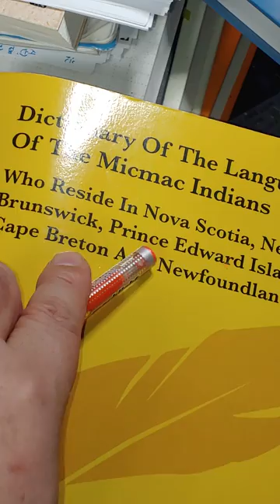27.to cry (울다) : utke denme ( 어떻게 됐메?)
to cry = what happened to you? (= Why are you crying?)
Micmac Canadian : utkedeme ( 어떻게 됐메)
Korean  : eu tteok khe den me ( 어떻게 됐메)